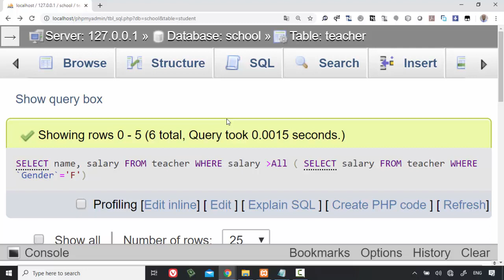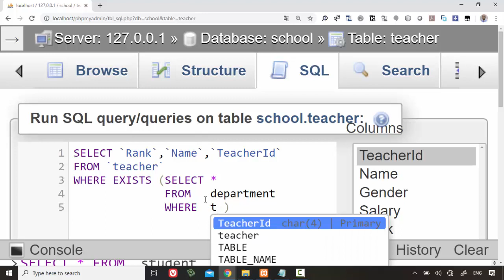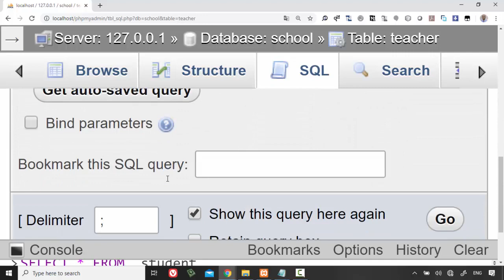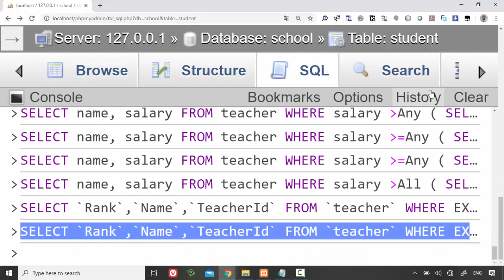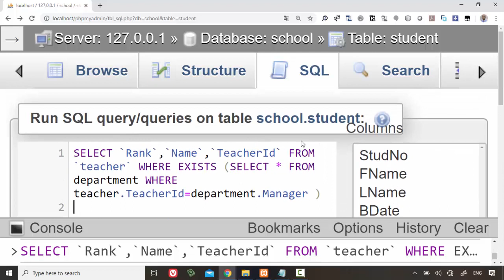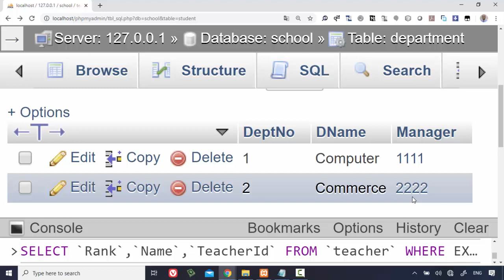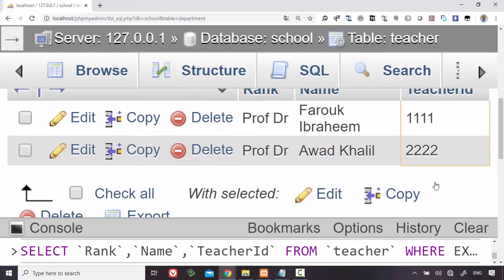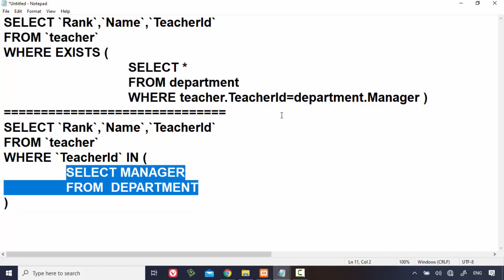20 Modern Databases Cairo Univ Project MySQL SQL Revision Exists